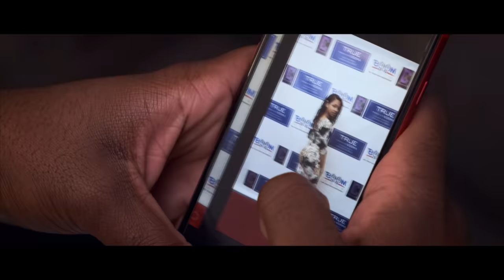Mic L'Ville - Way Too Long (Official Music Video)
Filmed and Edited by District 51 Studios